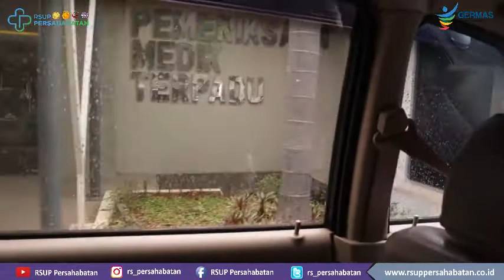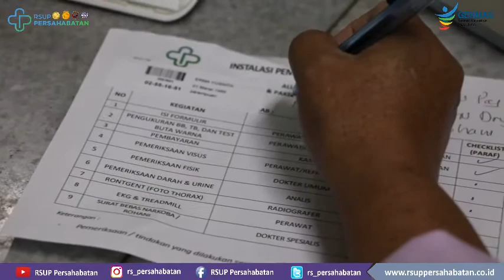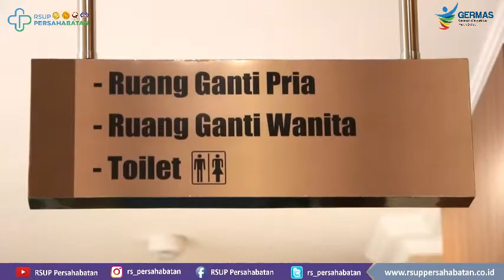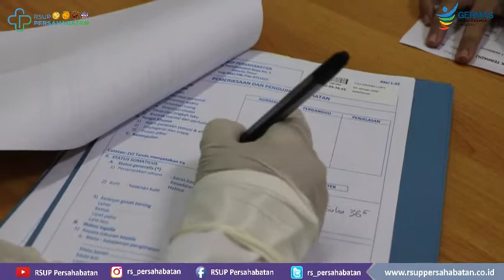Alur pelayanan medical check up Instalasi Pemeriksaan Medik Terbaru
Halo sahabat RSUP Persahabatan, buat kalian yang masih bingung alur pelayananan medical check up di instalasi pemeriksaaan medik terpadu. Berikut kami berikan alur pelayanan nya.